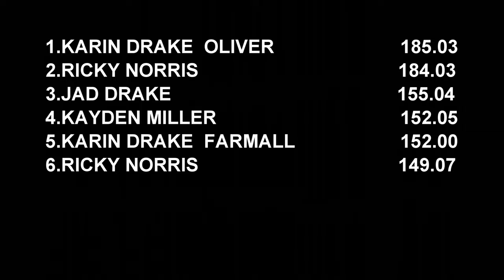Lightweight Classic Power Tractor Pulling At Gladhiill's 2023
October 15, 2023 3,000lb. Farm tractor pulling at Gladhill's Stock & Classic Tractor Pull in Frederick, Maryland. Thumbnail photo is Jad Drake with an Oliver. You don't want to miss all the 2023 action here daily at EEPPULLINGVIDEOS!